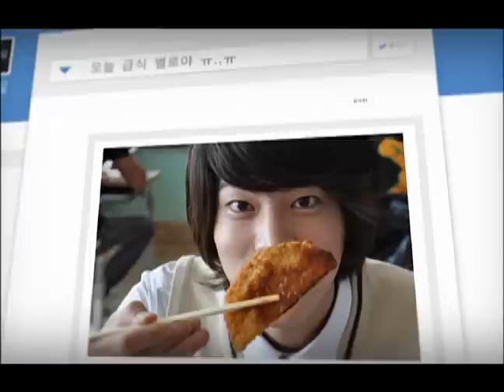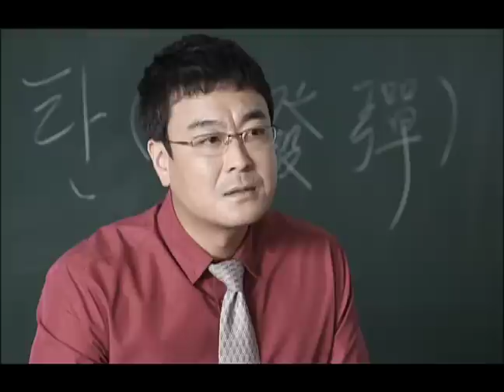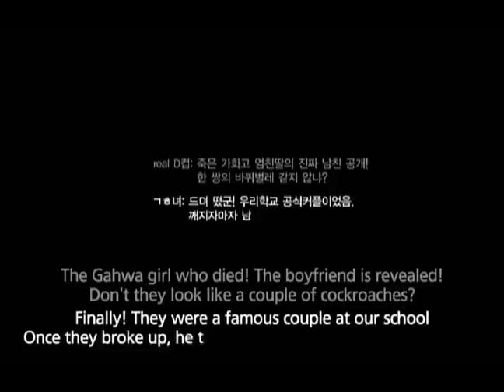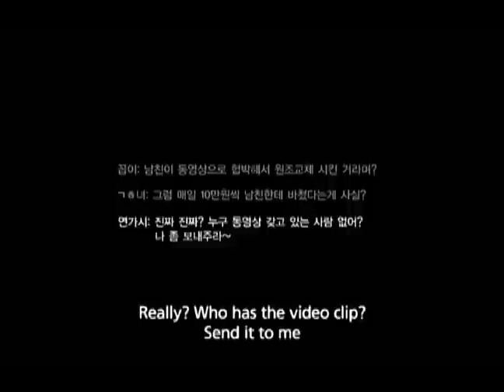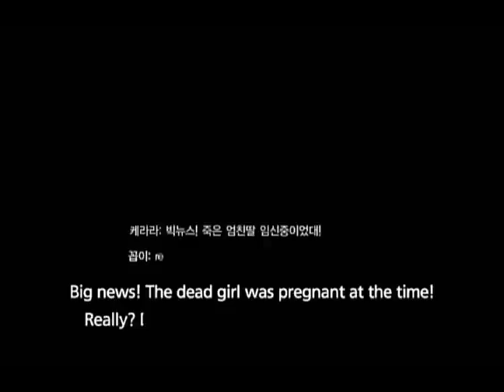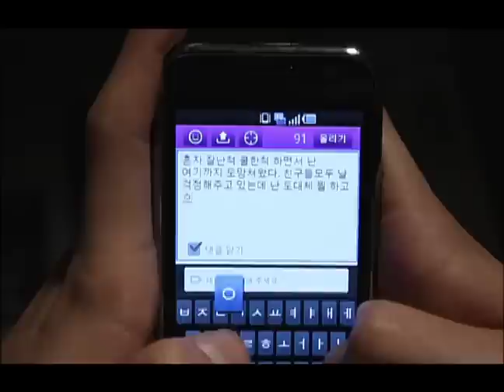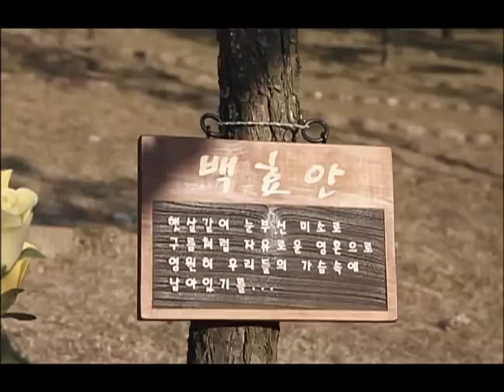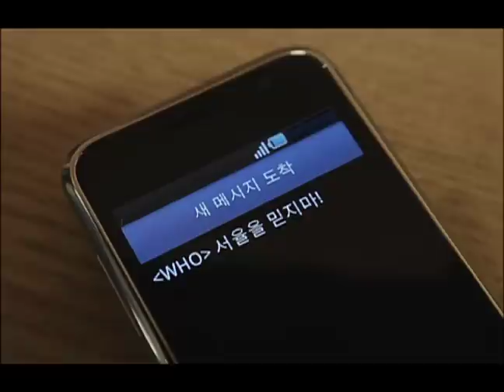Jungle Fish 2 | 정글피쉬 2 - Ep.4: Outsider A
- Ep.4: After hearing Jae-eun’s claim that Mr. Jung harassed Hyoahn, Hosu becomes suspicious of everyone around him. Furthermore, Hosu’s identity as Hyoahn’s ex-boyfriend is revealed on the internet by an unknown person and terrible rumors about him spread. Meanwhile, Hosu receives a box left by Hyoahn from her mother and finds her last message she left for him…